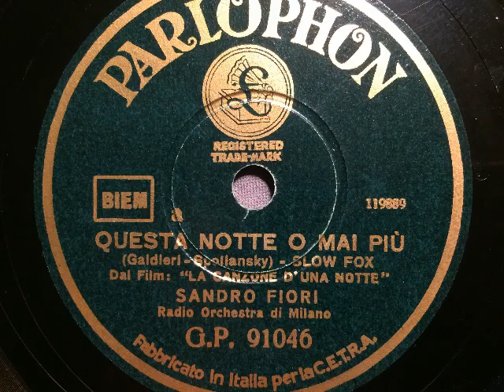Radio Orchestra di Milano, Sandro Fiori, Questa notte o mai più /Heute Nacht oder nie, Slowfox, 1933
Radio Orchestra di Milano, Gesang: Sandro Fiori. Heute Nacht oder nie (Questa notte o mai più), Slowfox von Misch Spoliansky, italienischer Text: Michele Galdieri. Aufnahme 1933, Parlophon, Italien. Abbildung: Fräulein Hortensia Targhetta, ab Frühjahr 1931 Hauptansagerin des Senders Turin (Torino). Eine Schellackplatte aus dem Schallarchiv des Radiomuseum Hardthausen.